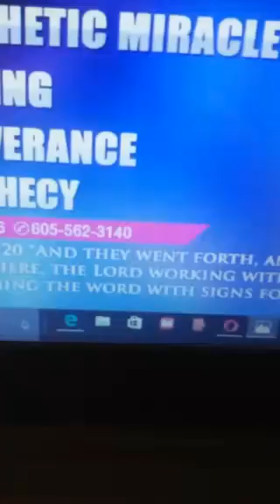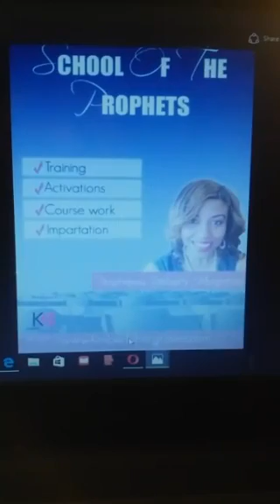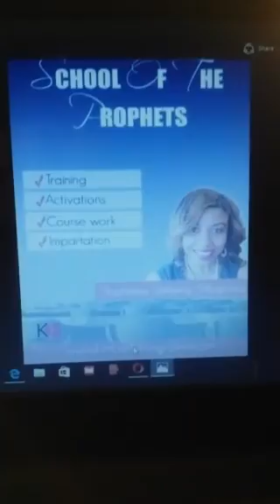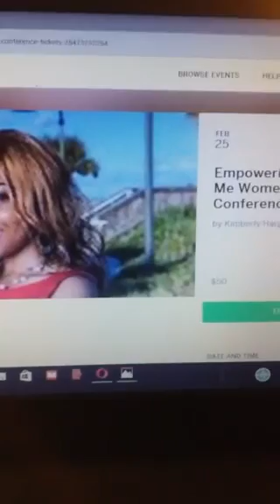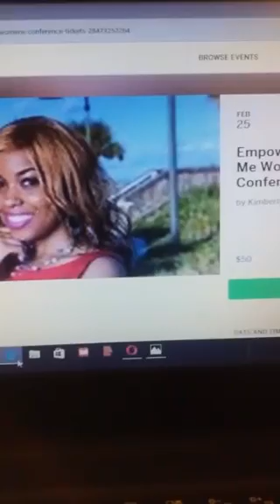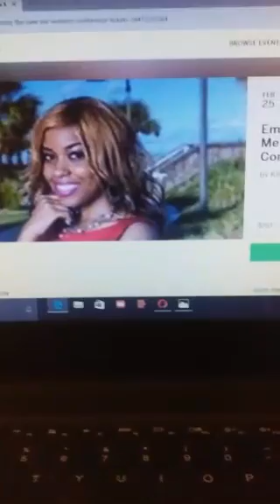Prophetic Encouragement: You Are Blessed